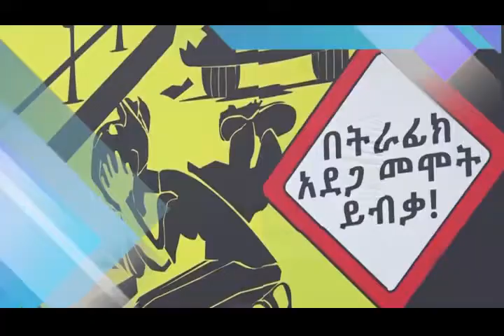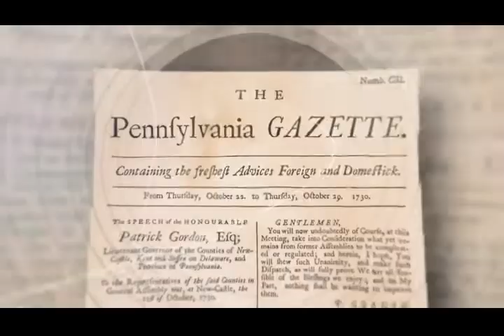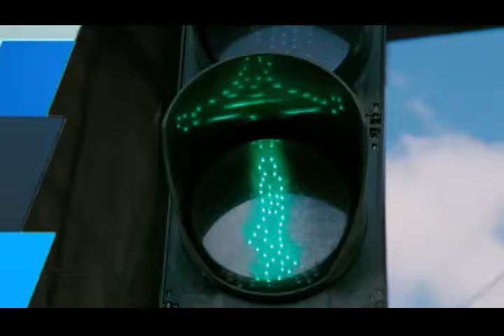Addis Ababa Police news and Program 23 11 2014 ዓ ም አዲስ ፖሊስ